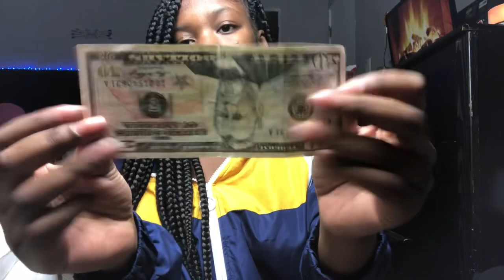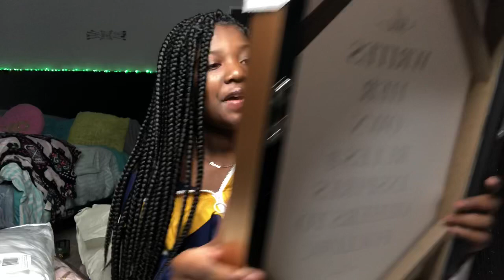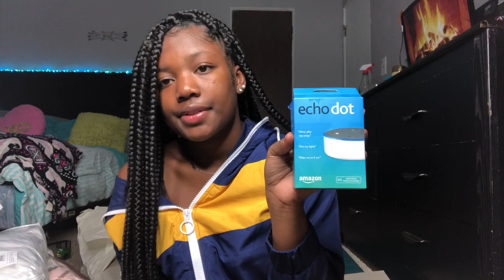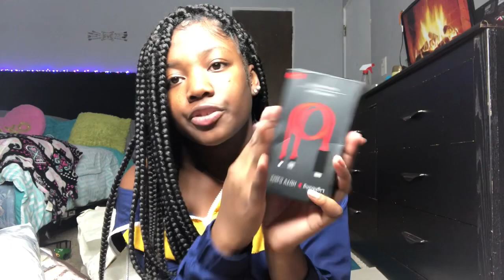WHAT I GOT FOR CHRISTMAS 2018!!!